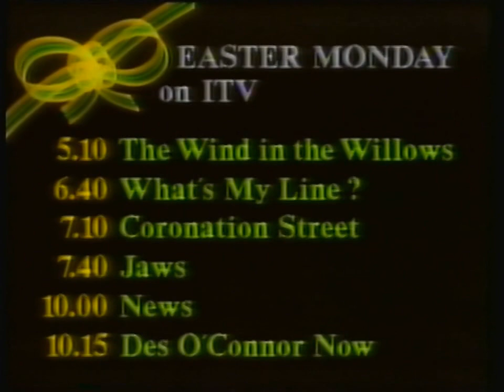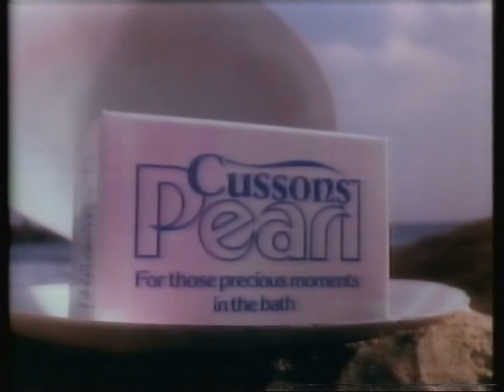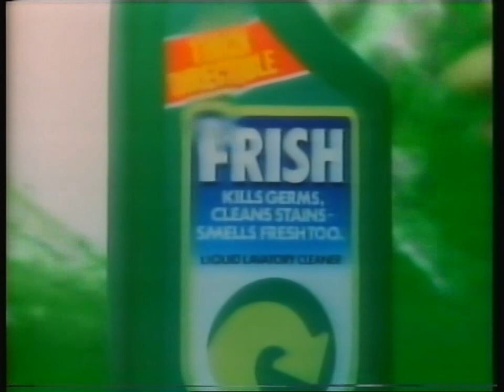HTV (ITV) Continuity - Sunday 22nd April 1984 (Incomplete)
End Of The King and I
ITV Promo - Easter Monday Lineup
Adverts (Incomplete)

Adverts (Incomplete)
Castrol GTX
Debenhams
Cussons Pearl
Rapide
Frish
Western World
Caver Plus